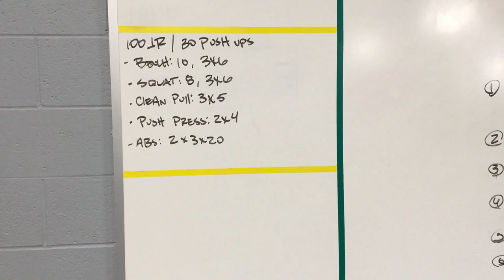Eastern Alamance Football Weight Room Day 8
EA  football summer workouts day 8